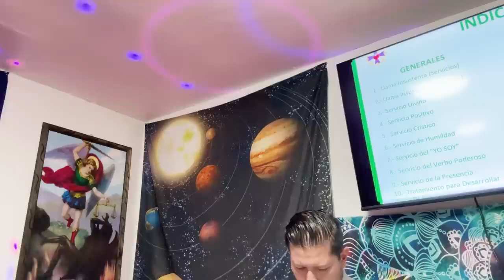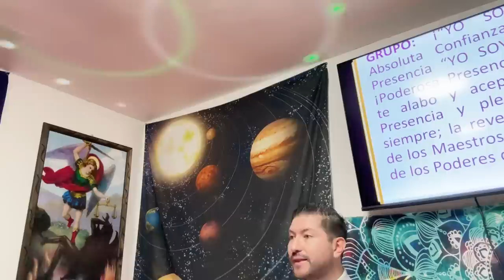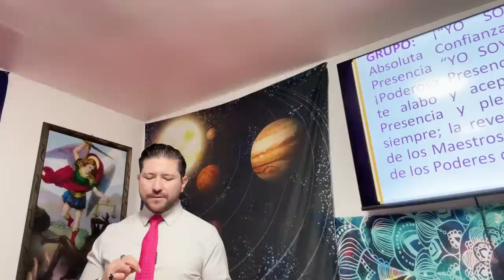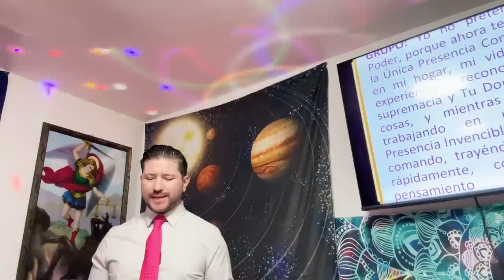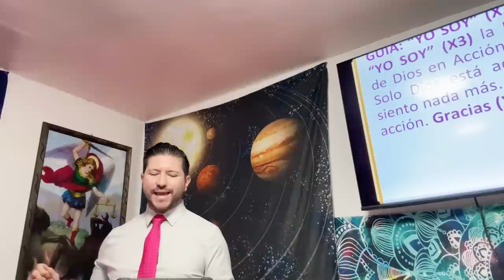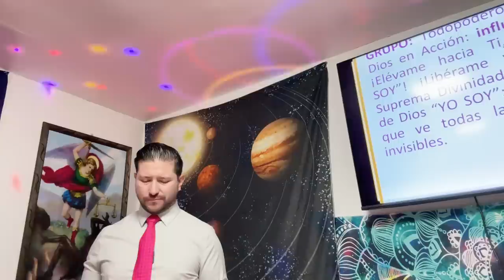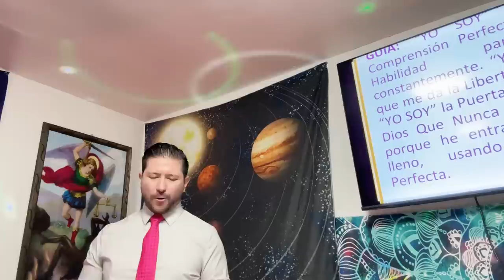HABITAR EN EL PLANO DE LA SUAVIDAD Y EL AMOR DIVINO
Vivir en el plano de la suavidad y el amor divino. Se mencionan los siete rayos y cómo invocarlos para vivir en armonía. También se destaca la presencia divina y la importancia del decreto para elevar la mente y ascender los sentimientos.

Aspectos destacados
- La importancia de habitar mentalmente en el plano de la suavidad y el amor divino.
- Los siete rayos y cómo invocarlos para vivir en armonía.
- La presencia divina y su influencia en nuestra vida.
- El poder del decreto para elevar la mente y ascender los sentimientos.Gracias por contribuir a la expansión de la Enseñanza
🔴🎙TRANSMISIONES DIARIAS  en:
ht.ly/fuTt30rvfRL